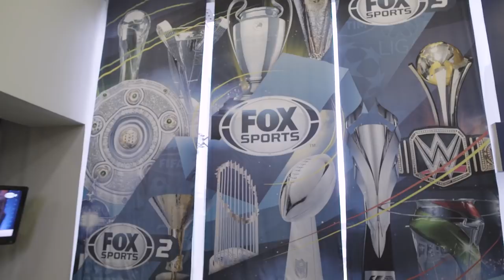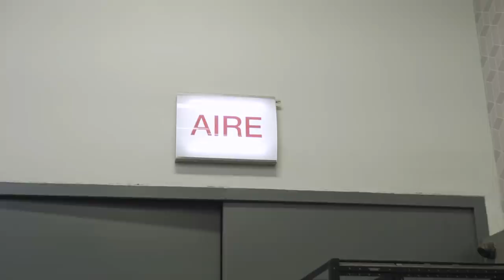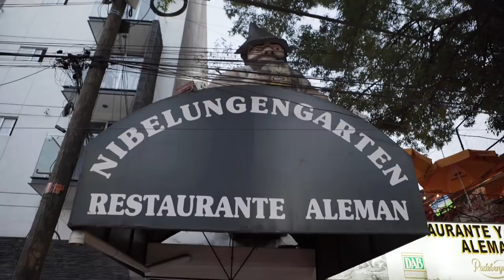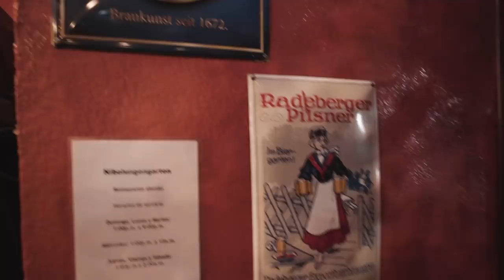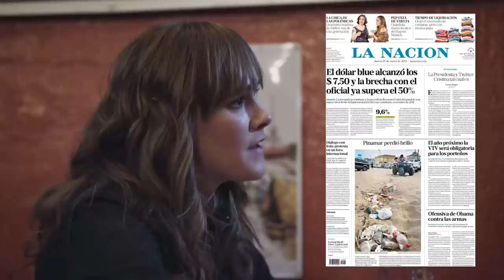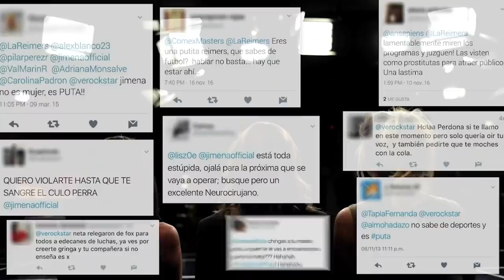CERVEZA, SALCHICHAS ALEMANAS Y MARION REIMERS - ÑAMÑAM (Episodio 63)